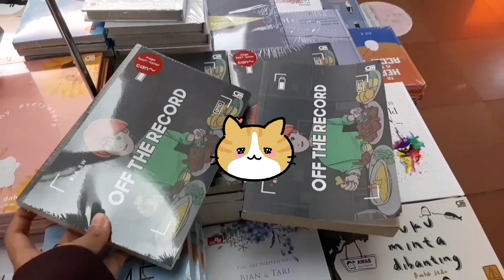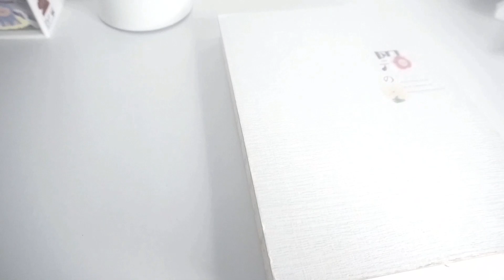🌸Budget with me II Mengatur keuangan II Mencatat pengeluaran ▫️Menabung ▫️🧸 ep. 3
Hai semuanya, sesuai dengan judulnya, divideo ini aku akan membuat cara aku dalam mengatur keuangan, temen-temen bisa menyesuaikan yaa,

🍒Buku Jurnal : Mr DIY

🍒Sticker and Stationery

◽Edit Video :  Inshot , KineMaster & PiscArt
◽Rekam Video : Samsung A30S dan Kamera Sony A6000

Line             : @annisachairatul

cara mengatur keuangan rumah tangga
cara mengatur keuangan pribadi
cara mengatur keuangan rumah tangga dengan gaji 1 juta
cara mengatur keuangan rumah tangga dengan gaji 3 juta
cara mengatur keuangan rumah tangga dengan gaji 2 juta